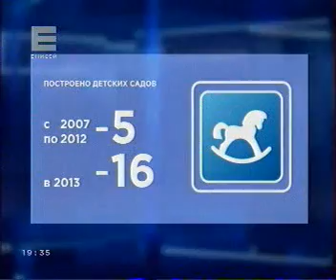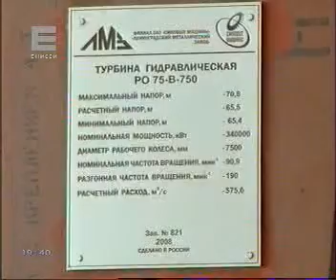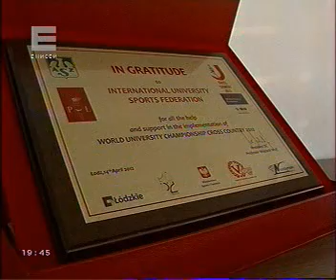190514 Енисей 015